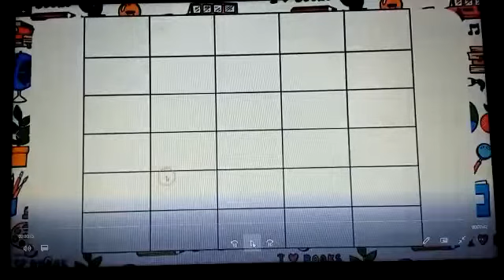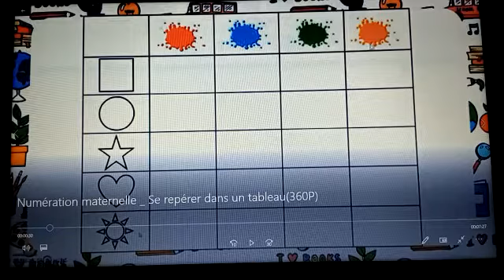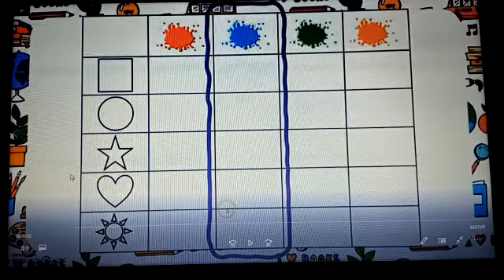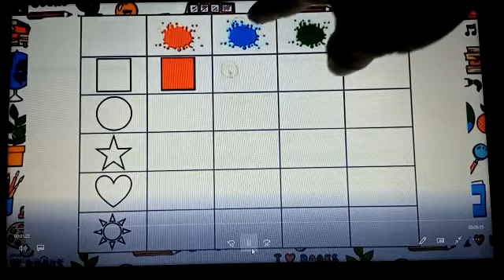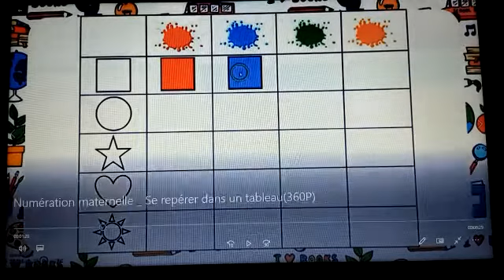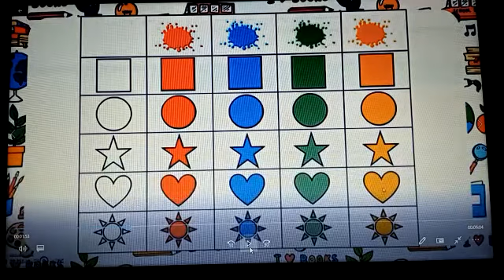MATERNELLE - GS FRANCAIS : séance 38